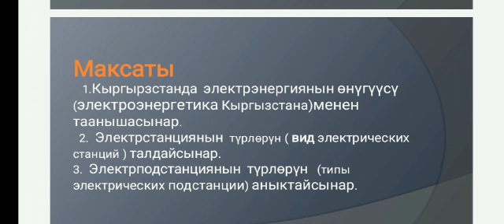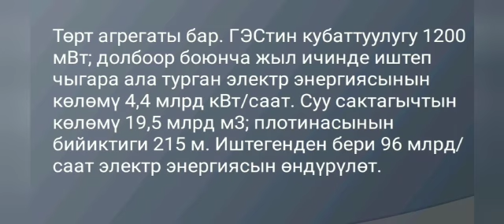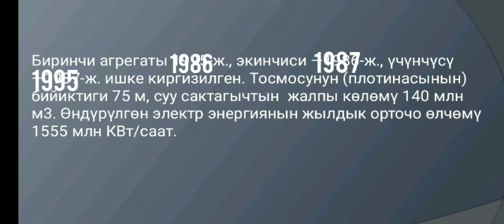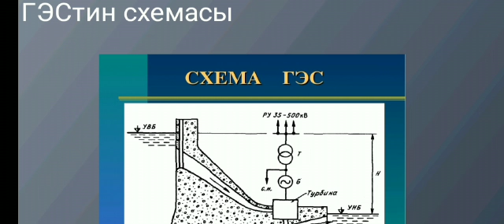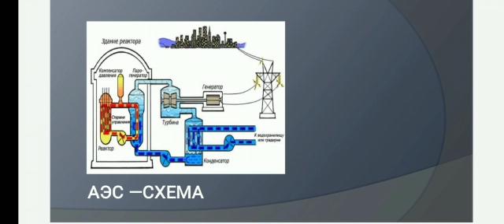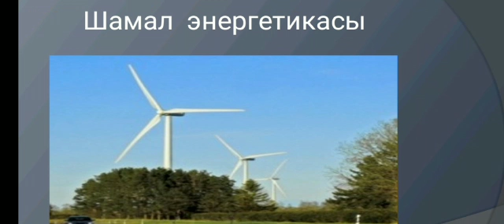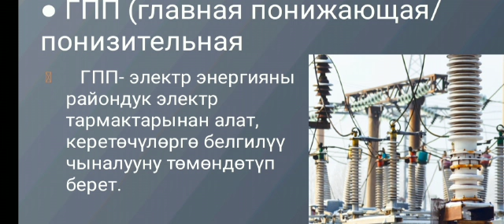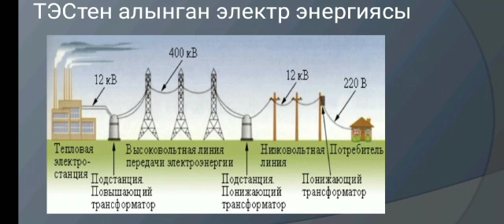Электр энергиянын өнүгүүсү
Окутуучу: Шаимкулова Сабира

Дисциплина: Электростанция жана көмөк  чордондордун  электрдин бөлүгү